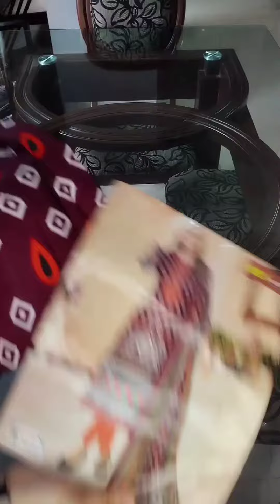Boutique cotton embroidery three piece